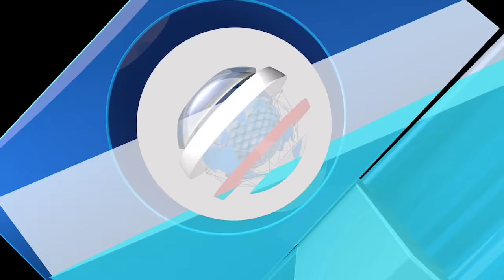Update On Emir Sanusi’s Dethronment